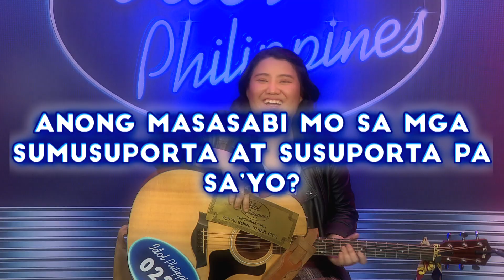Cyra Jureidini - Idol Reacts | Idol Philippines